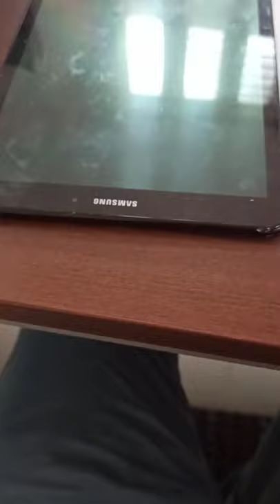Shree Rāja Rājeshwari devi//Detailed pencil art//Inakula Trivikrama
Rajarajeswari Devi is gnana swaroopini (the embodiment of Gnana or wisdom). The Trimurthis - Brahma, Vishnu and Maheswara are the lords of Ashta Digpalakas. They are called Rajeswar, and the goddess who rules over these Trimurthis is called Rajarajeswari.. This is the pencil art of such goddess...